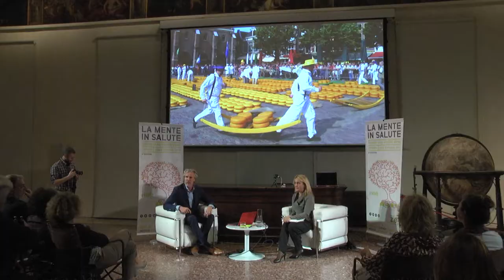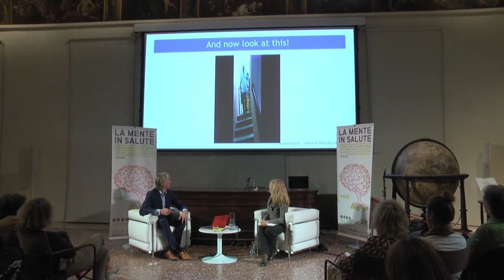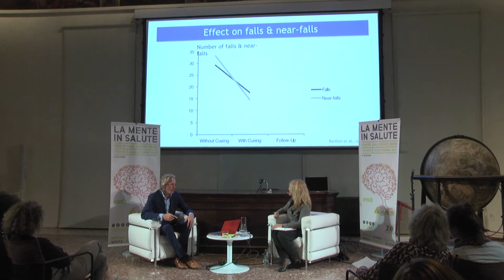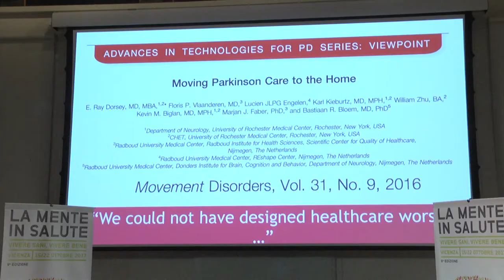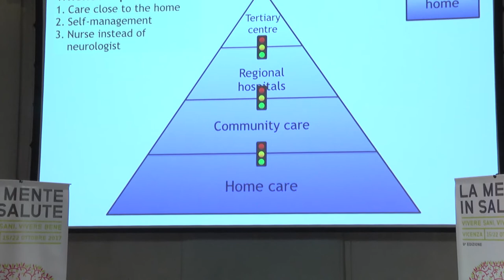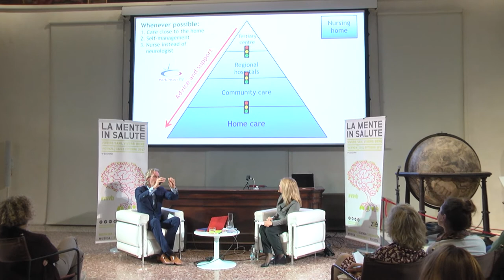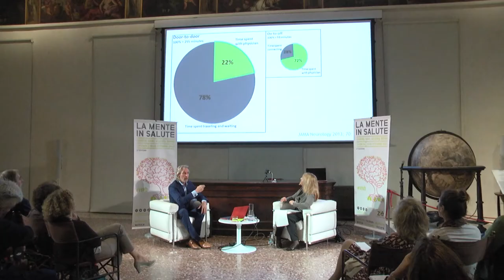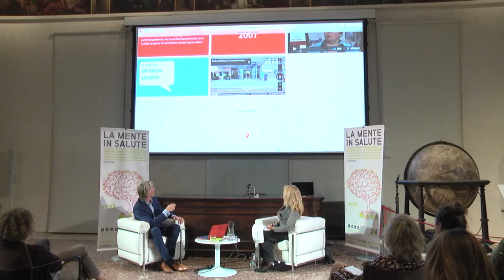The future of care. Verso la medicina partecipativa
Anche la salute è pronta per l’Health 2.0, una web community basata su un nuovo concetto di cura collaborativa e medicina partecipativa. In base a questo approccio i medici diventano coach dei pazienti e delle loro famiglie, coinvolti come membri attivi nel team multidisciplinare preposto alla cura di patologie complesse come l’Alzheimer, il Parkinson e, più in generale, le malattie neuro-degenerative.
A raccontarci questa rivoluzione sulla base dell’esperienza applicativa olandese, è Bastiaan R. Bloem, MD, PhD, Professore di Neurologia al Radboud University Medical Center di Nijmegen.